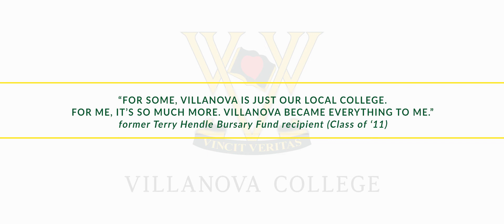Villanova College Terry Hendle Bursary Fund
Whether a fellow Villanovan arrives from afar such as 2019 graduates, David and Anas, or from closer to home, the Villanova College family has always extended the Augustinian values of ‘Friendship’ and ‘Community’ with a dedication to the ‘Common Good’. Learn how the VCF Terry Hendle Busary Fund is changing lives.